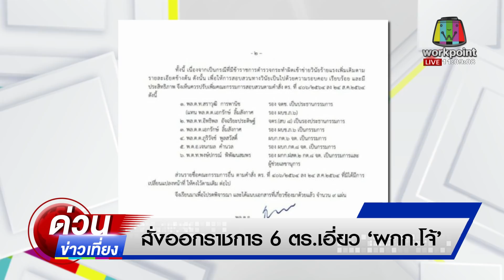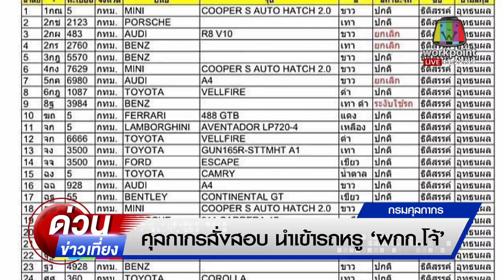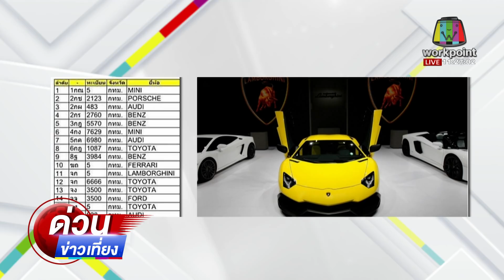แก๊ง ตร.คลุมถุง ร่ำไห้ขอความเป็นธรรม l ด่วนข่าวเที่ยง l 26 ส.ค.64